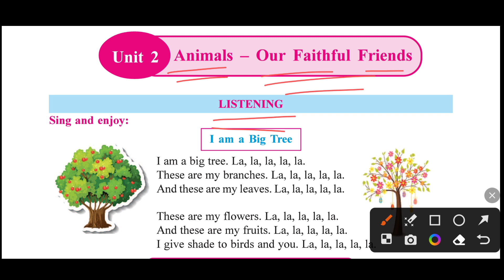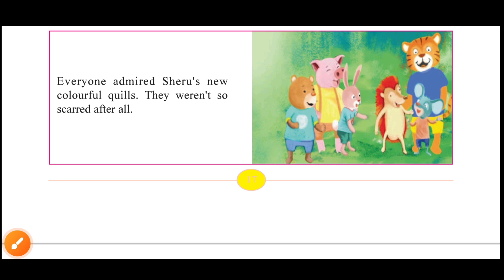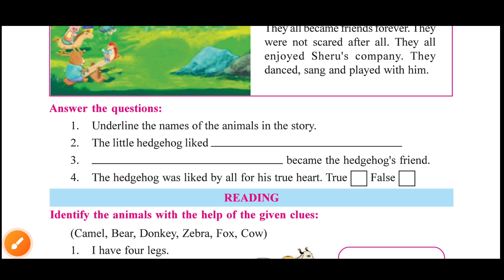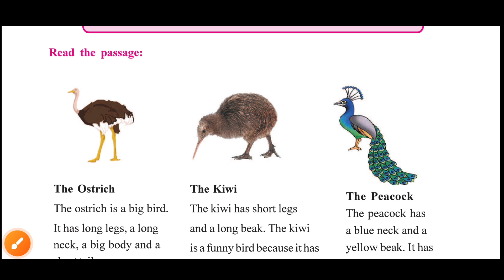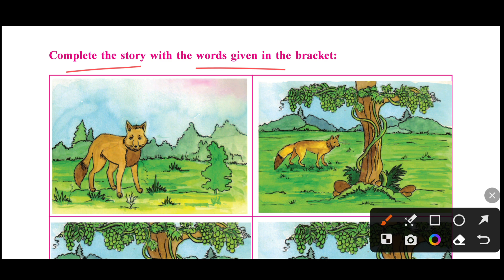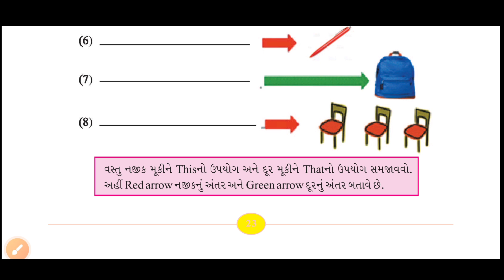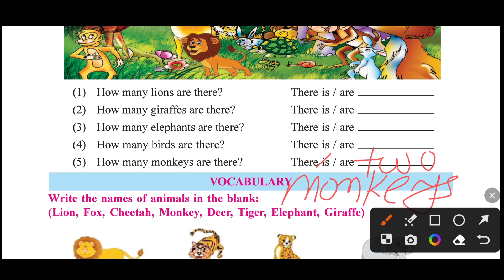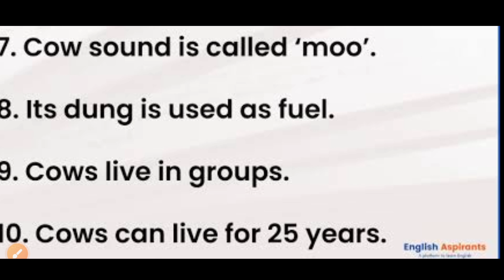std 4 english unit 2 animal our friend solution l dhoran 4 angreji path 2 solution 4th standard eng